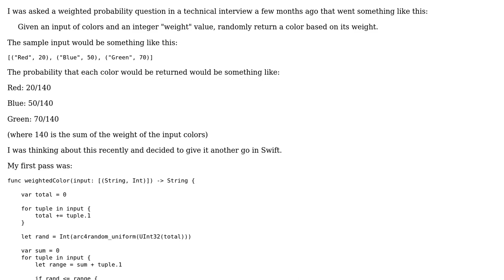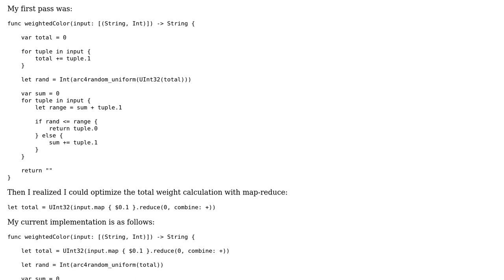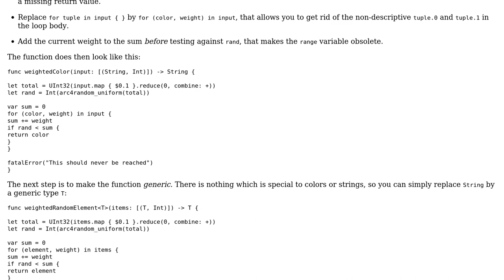Code Review: Weighted Probability Problem in Swift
With thanks & praise to God, and with thanks to the many people who have made this project possible! | Content (except music & images) licensed under CC BY-SA | Music | Images & others | With thanks to user Martin R user JAL and the Stack Exchange Network Trademarks are property of their respective owners. You are responsible for your own actions.